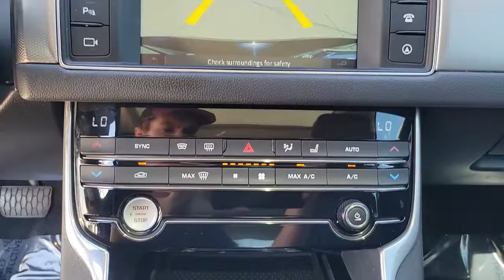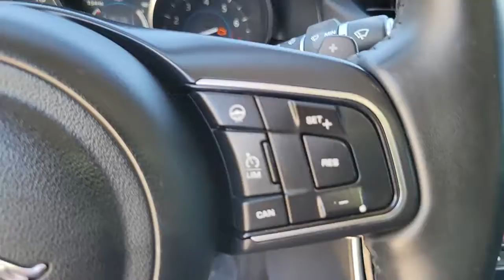2018 Jaguar XF St. Petersburg, Tampa, Clearwater, Palm Harbor, Largo, FL 62P186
Santorini Black Metallic Used 2018 Jaguar XF available in St. Petersburg, Florida at Crown Jaguar Land Rover. Servicing the Tampa, Clearwater, Palm Harbor, Largo, FL area.
2018 Jaguar XF 25t Premium - Stock#: 62P186 - VIN#: SAJBD4FX2JCY56619

6001 34th St. N.

*CARFAX One-Owner. brbr*Clean CARFAX. brbr*Certified until 8/11/24 or up to 100000 miles.brbr*$3240 Vision Package brbr*$610 Keyless Entry brbr*$510 NLI Navigation w/SD Card brbr*$1020 Cold Climate Package brbr*InControl Apps.brbr*Jaguar Approved Certified Pre-Owned Details:brbr * 165 Point Inspectionbr * Transferable Warrantybr * Warranty Deductible: $0br * Vehicle Historybr * Limited Warranty: one year / unlimited miles or two years / 100000 miles whichever comes firstbr * Roadside Assistancebrbr*CALL OR TEXT THE GENERAL MANAGER MICHAL NIEZBECKI DIRECTLY AT . brbr*WE SELL REGISTER AND DELIVER TO THE ENTIRE U.S. brbr*All prices plus sales tax tag and titling and dealer service fee of $899.95 which represents cost and profits to the selling dealer for items such as cleaning inspecting adjusting new vehicles and preparing documents related to the sale.